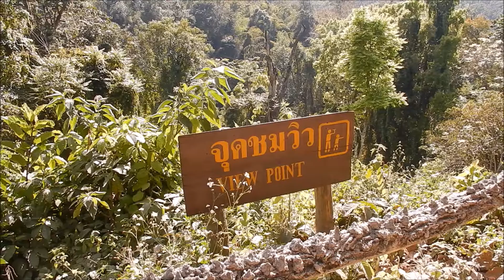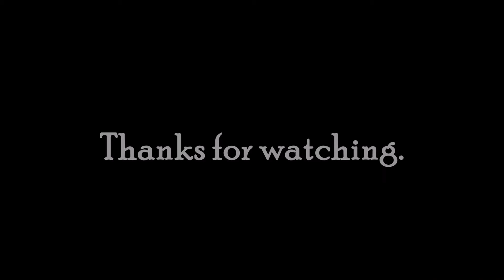Fruit Winter Festival 2018 - The Immersion and first meetups | Weekly Travel Updates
Hey guys. It's been very quiet here on my channel. The reason for that is that I am currently in Chiang Mai attending the Fruit Winter Festival 2018. I joined the 5 day Immersion before the actual festival - a retreat focused around healthy food, yoga, meditation, connecting with wonderful people and with oneself.
In todays video I share with you a little bit about my experience of the immersion as well as the first meetups of the festival.
It has been an absolute wonderful time so far, and I definitely need a lot of time to process everything.
Much gratitude to Brittany and Conor, who organized all of this. And a big thank you and hug to all the beautiful people I met.
Love Tina